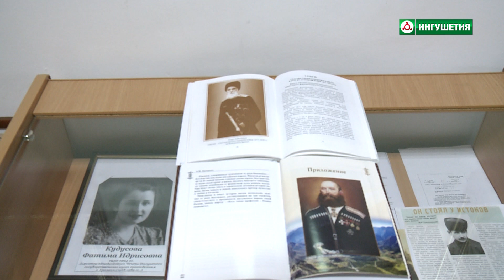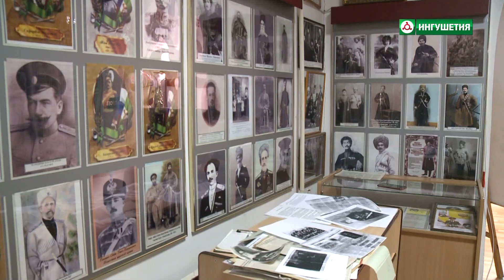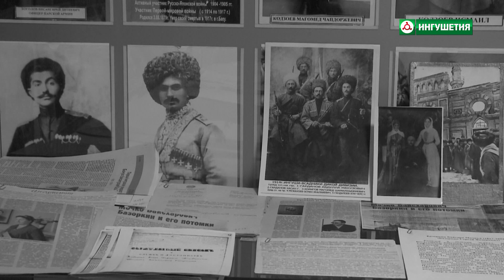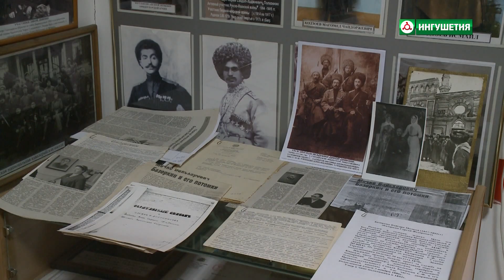Мочко Базоркин полковник царской армии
Сюжет о жизни и ратном подвиге полковника царской Армии Мочко Базоркина. Подготовила Дали Плиева.